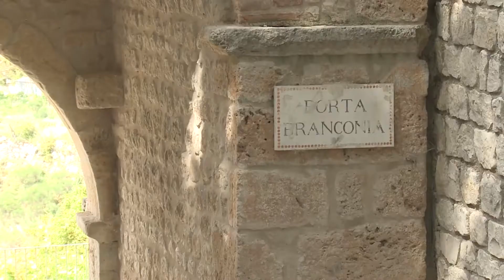Ricostruzione: Liris, incontra commissario Legnini e sindaci area cratere